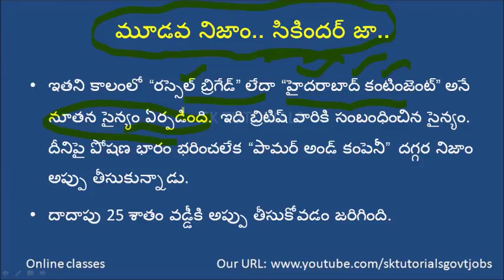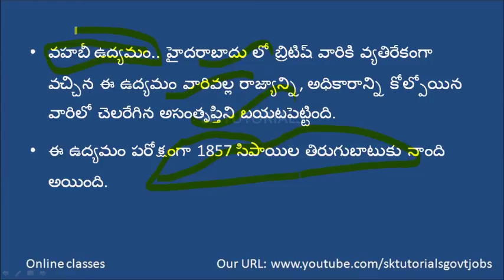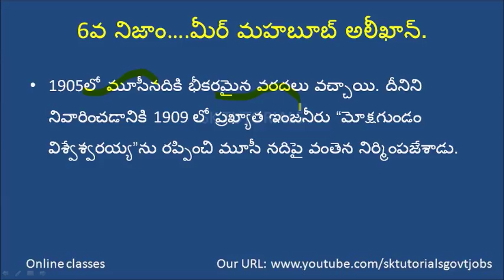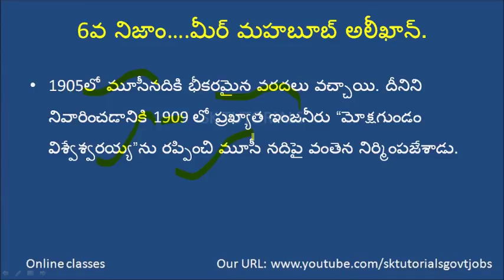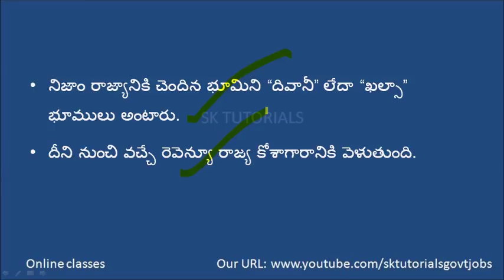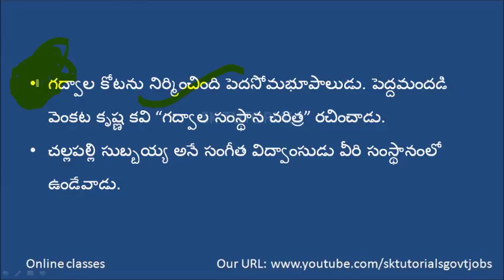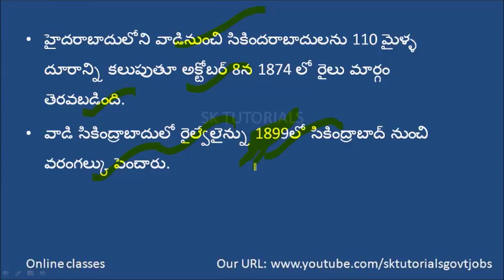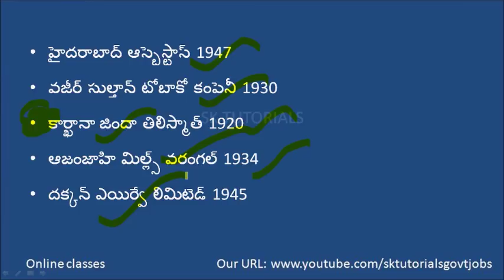Telangana total history - short term coaching...part-3(final part)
శాతవాహనుల నుంచి నిజాం రాజుల వరకు...ముఖ్యమైన points.. From ప్రీవియస్ పేపర్స్ పాటర్న్.